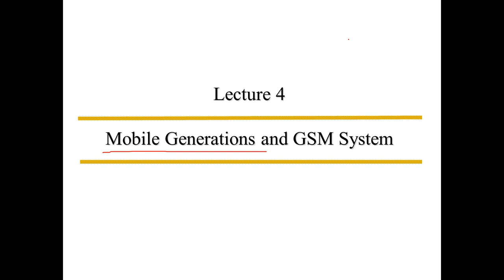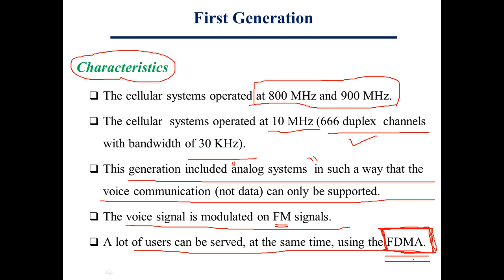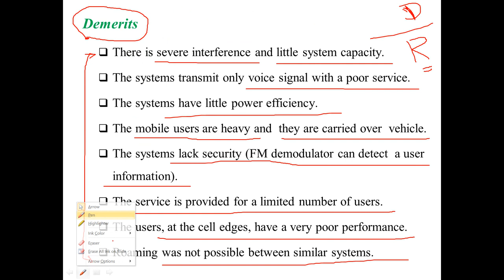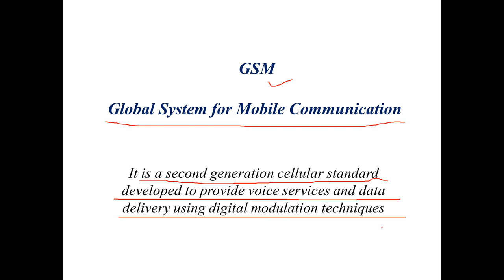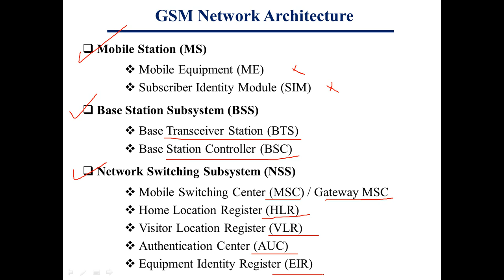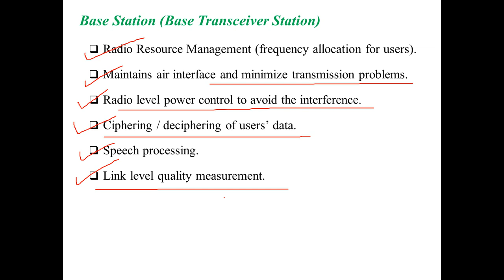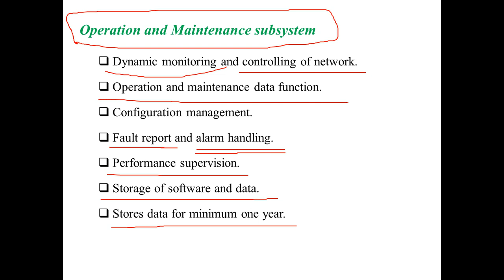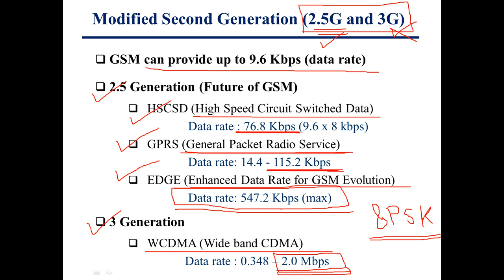Mobile Communications Lecture 4 GSM